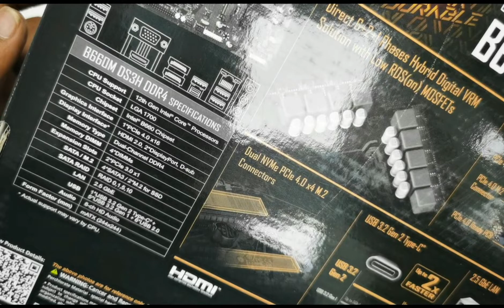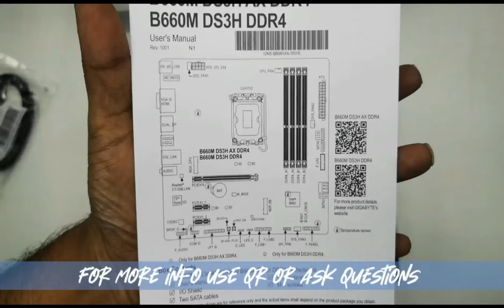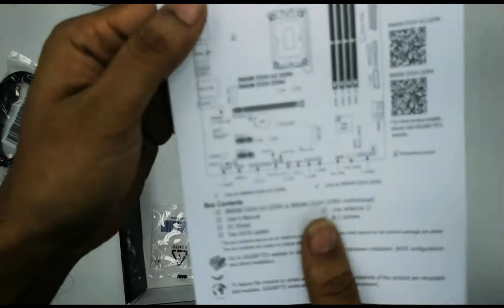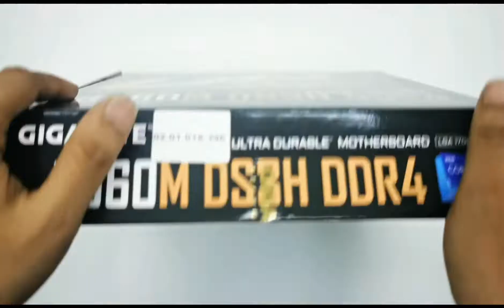Gigabytes B660M DS3H DDR4 12th/13th Gen Micro ATX Motherboard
Brand- Gigabyte
Chipset  Intel B660 Express
Form Factor Micro ATX ,Warranty 3 Year ,Made in/ Assemble-China / Origin Taiwan
Supported CPU 12th Generation Intel Core, Pentium Gold and Celeron Processors
RaidSupport 0, 1, 5, 10

Memory Type DDR4 /Memory Channel Dual / Memory Slot 4
(5333(O.C.)/ 5133(O.C.)/ 5000(O.C.)/ 4933(O.C.)/ 4800(O.C.)/ 4700(O.C.)/ 4600(O.C.)/ 4500(O.C.)/ 4400(O.C.)/ 4300(O.C.)/ 4266(O.C.)/ 4133(O.C.)/ 4000(O.C.)/ 3866(O.C.)/ 3800(O.C.)/ 3733(O.C.)/ 3666(O.C.)/ 3600(O.C.)/ 3466(O.C.)/ 3400(O.C.)/ 3333(O.C.)/ 3300(O.C.)/ 3200/ 3000/ 2933/ 2666/ 2400/ 2133MHz)

Graphics Integrated Intel HD Graphics

PCI Express Slot 1 x PCI Express x16 slot running at x16, 2 x PCI Express x1 slots
M.2 Slot 2 x M.2 (1 x M.2 type 2260/2280 supports PCIe 4.0 x4/x2) (1 x M.2 type 2260/2280 supports PCIe 4.0 x4/x2)

LAN Chipset Realtek 2.5GbE LAN chip
LAN Speed (Mbps) 10/100/1000/2500 Mb/s

Audio Channel 7.1 Channel
Audio Chipset Realtek Audio CODEC

USB Port 2 x USB 2.0 Type-A, 3 x USB 3.2 Gen 1 Type-A, 1 x USB Type-C
HDMI Port 1, DisplayPort (DP) 2, SATA Port 4, BIOS Type 1 x 256 Mbit flash

BIOS Version PnP 1.0a, DMI 2.7, WfM 2.0, SM BIOS 2.7, ACPI 5.0
RaidSupport 0, 1, 5, 10 , RGB Support Yes ,RGB Connector 1 x RGB LED strip header